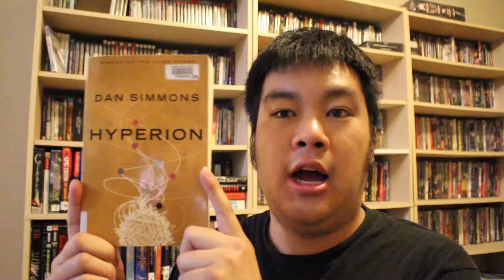Book Review: Hyperion + The Fall of Hyperion by Dan Simmons (sci-fi)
The first two books of Dan Simmons' Hyperion Cantos series are a pair, meaning you have to read them in succession. The first book is an anthology of stories fleshing out the pilgrims who are on their way to Hyperion, while the second book is the collective payoff afterwards.

Media Recommendations of a Similar Nature: Astra Lost in Space by Kenta Shinohara, Ender's Game book series by Orson Scott Card (all spinoffs and prequels and whatever), Trigun Maximum by Yashuiro Nightow, Code Geass